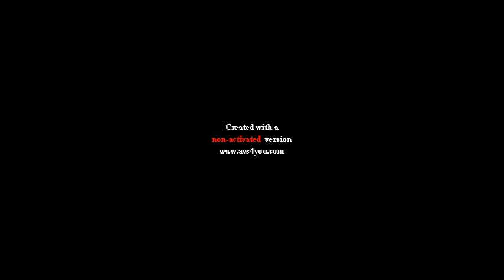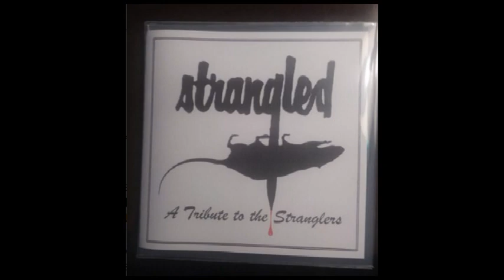"Strangled - A Tribute to the Stranglers" [full compilation, 2020]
Wheelchair Full of Old Men Records
1. "Nuclear Device" - Baby Shitters
2. "I Feel Like A Wog" - Mangler
3. "Shut Up (heaven)" - Howl in the Typewriter
4. "Rok It to the Moon" - Spastic Amoebas
5. "No More Heroes" - Lörsson
6. "All Roads Lead to Rome" - Zitsquatch
7. "No More Heroes" - Sacred Cows
8. "Vietnamerica" - Flat Earth Orbit
9. "Peachezzzz" - Cheese Dust
10. "Shut Up (piglet)" - Howl in the Typewriter
11. "Strangle Yourself" - Short Feelings
12. "Enough Time" - The Scholarry Brothers
13. "Skin Deep" - Magic Muchacho
14. "Big Shot" - The Don Cherry Garcia Experience Experience
15. "Nuclear Device" - Sideshow Bob
16. "Shut Up (fence)" - Howl in the Typewriter
17. "Tits" - Poopy Necroponde
18. "Go Buddy Go" - Underground Sundial
19. "Waiting for the Meninblack" - Unnessessary Proceedures
20. "I Feel Like A Wog" - SOUPSPOON
21. "Shut Up (swami)" - Howl in the Typewriter
22. "Let Me Introduce You to the Family" - The Sharp Knifes
23. "Bring on the Nubiles" - The Gavoons
24. "I Feel Like A GROB" - GROB
25. "Toilet on the Sea" - Necroteeth
26. "Shut Up" - Captain Three Leg
27. "Bear Cage" - Butt Socrates
28. "Sometimes" - Loving Couples
29. "Dead Loss Angeles" - The Scholarry Brothers
30. "Shut Up (tattoo)" - Howl in the Typewriter
31. "Head's On the Line" - Short Feelings
32. "Waiting for the Meninblack" - Compared Meats
33. "Straighten Out" - Leprechaun Virtue
34. "Princess of the Streets (HNW Version)" - TAB IN/TAB OUT
35. "Peasant in the Big Shitty" - Tampon Home
36. "Shut Up (krankenhaus)" - Howl in the Typewriter
37. "Outside Tokyo" - Fetal Priapism
38. "Dead Ringer" - The Toughskins
39. "Don't Bring Harry" - Underground Sundial
40. "Tank" - Clock Licker
41. "The Strangler" - The Don Cherry Garcia Experience Experience
42. "Dead Appalachians" - Cauliflower Ass and Bob
43. "Waiting for the Meninblack" - Sideshow Bob
44. "Shut Up (crayfish)" - Howl in the Typewriter
45. "Hanging Around" - The Lettuce Vultures
46. "Pretty Little Girl Under Margate Pier" - Smart Casual
47. "(Get A) Grip (On Yourself)" - Young Jit